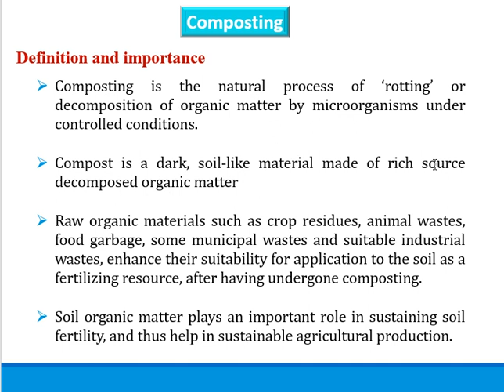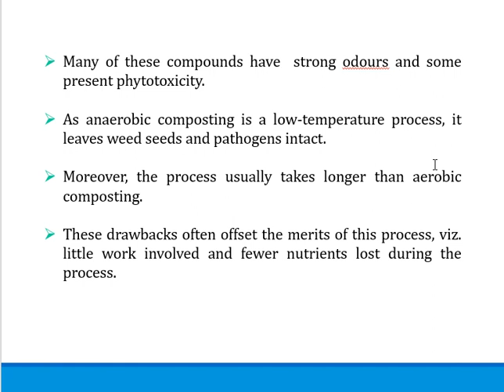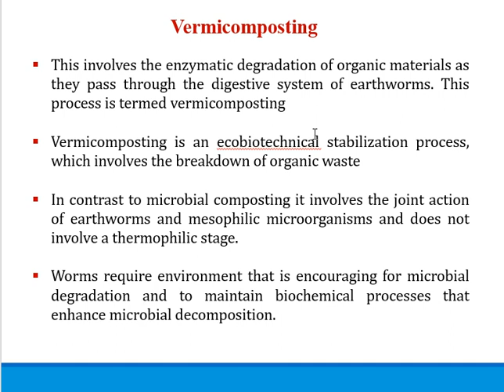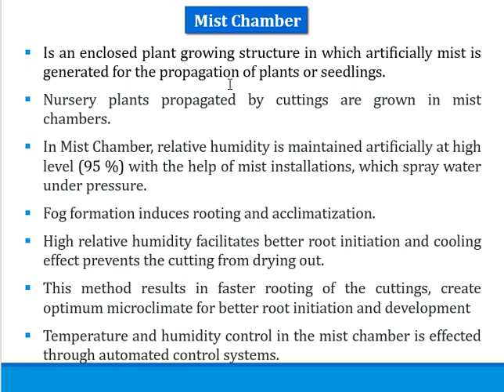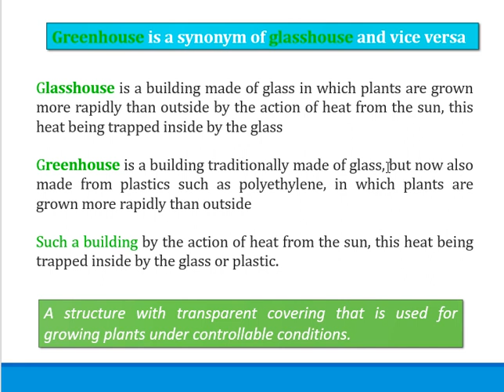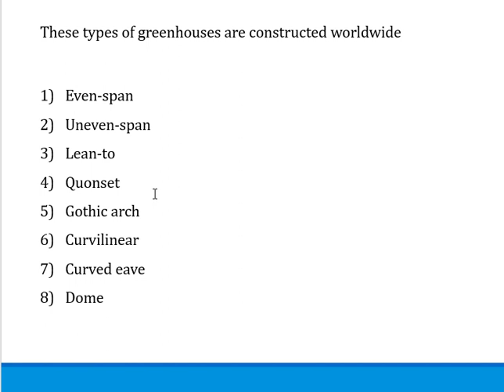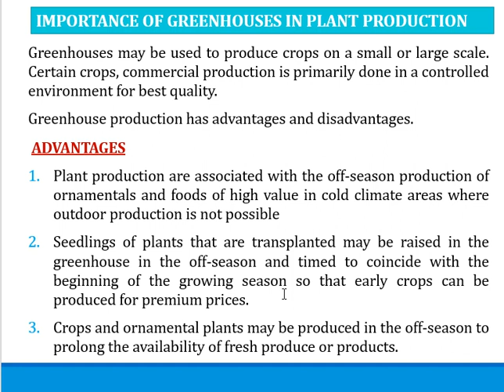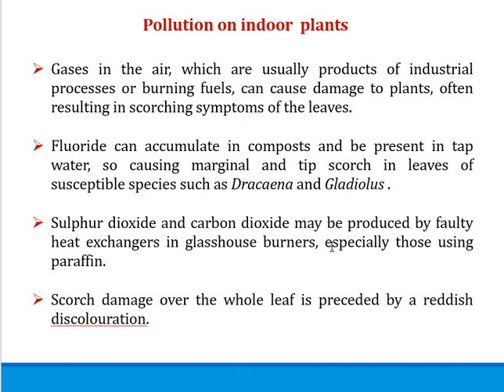Compost and Plant growing structures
For MSc students of Research Department of Botany, SNM College Maliankara